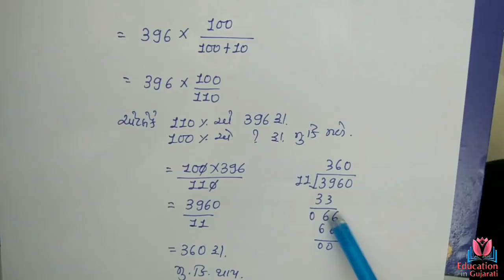Railway group d math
Railway group d math in gujarati language
example solution mcq
step by step

keep watching
keep learning